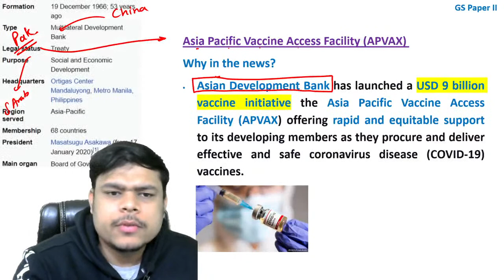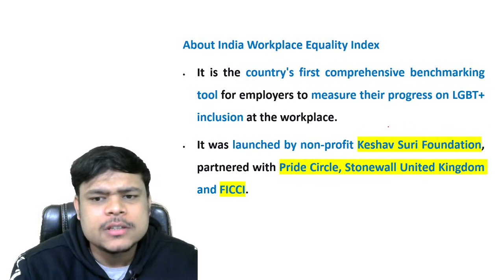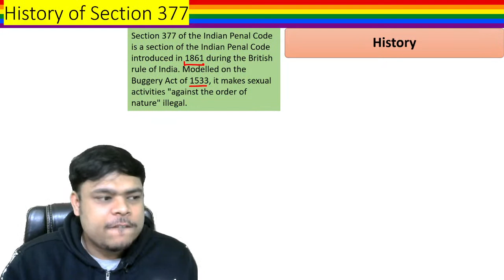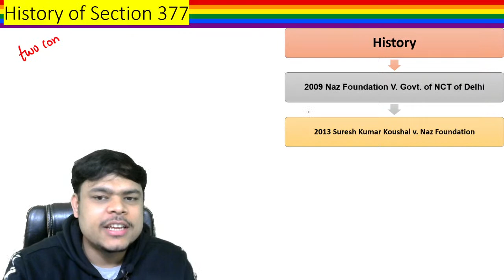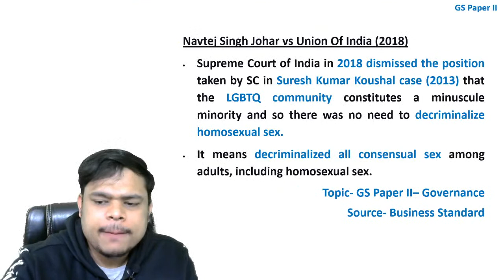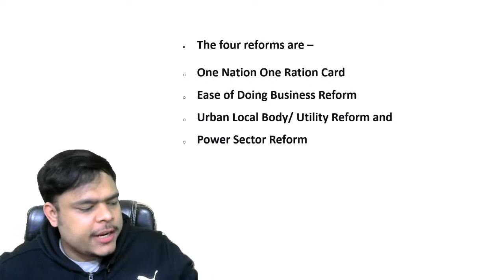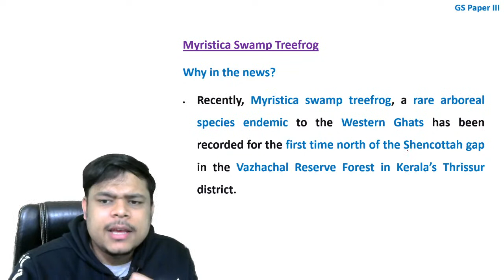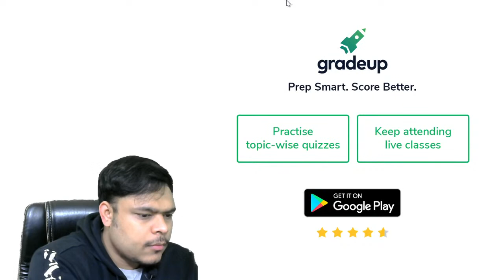IAS 2021: Daily Current Affairs by Rohan Tyagi Sir | 14 December || Gradeup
IAS 2021 : Watch "Daily Current Affairs | 14 December" for UPSC CSE 2021 Prelims exam preparation by our expert faculty Rohan Tyagi Sir. These classes will help you to level up your preparation for UPSC IAS prelims exam.

Gradeup brings to you UPSC CSE Conclave 2020 on 19-20 December. In this free-to-attend event, you will get a chance to speak with prominent IAS & IRS Officers as well as our exam experts to understand how to prepare for IAS 2021.
Click on the link to register for this free event (limited seats!)